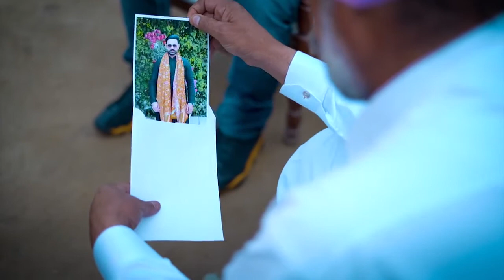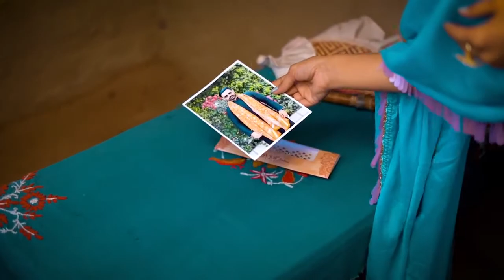Navdeep👩‍❤️‍👨Gurpreet Best pre wedding 🪴🪴